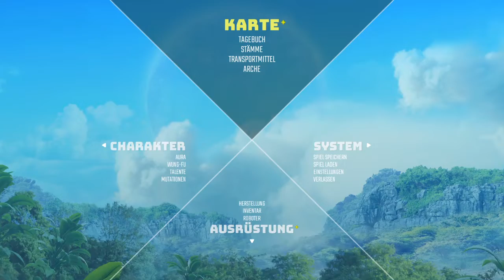Let's play Biomutant - Part 67 - Glitzmotten für Noko || German